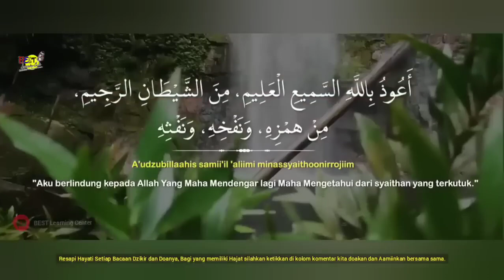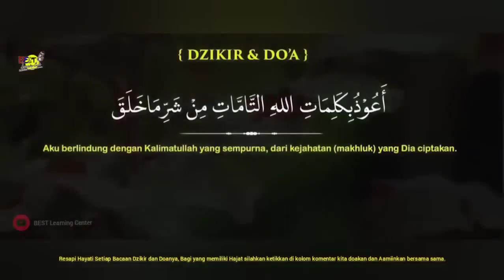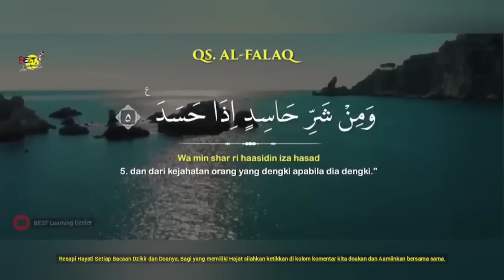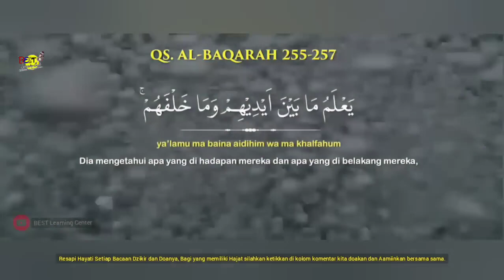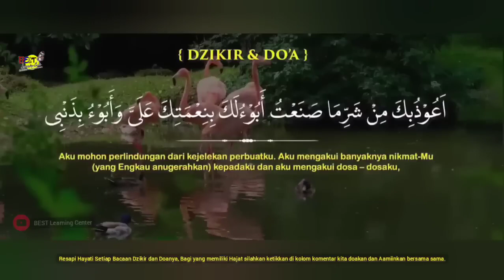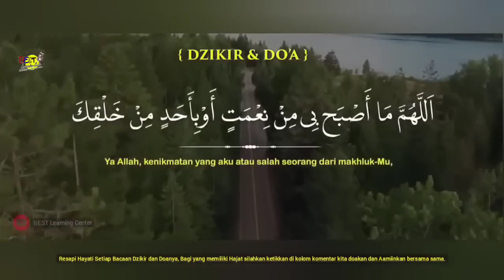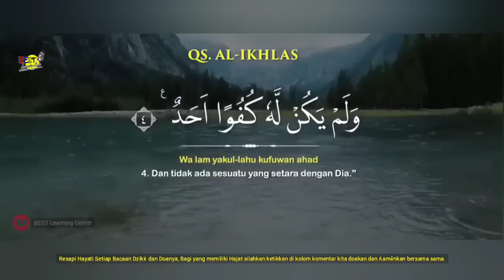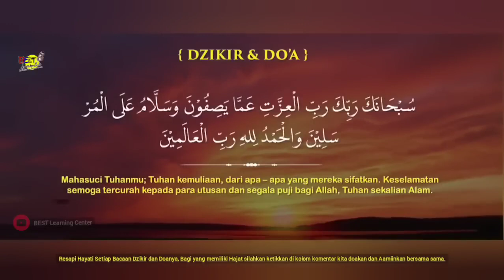Dzikir Membuka Perisai Rezeki - Ust Nasrullah Magnet Rezeki